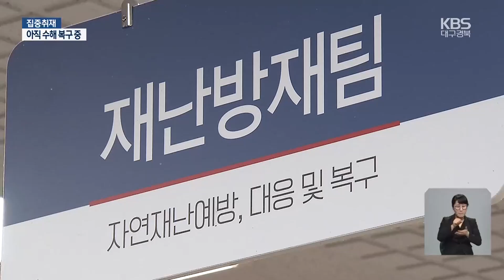[집중취재] 특별재난지역 선포됐지만, 복구는 감감무소식 / KBS 2024.09.04.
[앵커]

 안동과 영양 등 경북 북부지역에  집중호우 피해가 발생한 지  두 달이 됐습니다.

 정부는 피해의 심각성을 고려해 특별재난지역으로 선포했는데요,

 하지만, 복구 작업은  아직 시작도 하지 못했다고 합니다.

 먼저, 박준우 기자입니다.

 [리포트]

 지난 7월, 사흘간 2백 밀리미터가 넘는 기록적인 폭우가 쏟아진 영양군,

 당시 도로 23곳이 유실되고 축구장 50개 면적의 농경지와 주택 20여 채가 침수됐습니다.

 [이국형/영양군 금학리/지난 7월 : "전쟁터도 아니고 없던 게 막 생기고, 없던 야산 같은 게... 여기 돌 있죠. 이게 막 산더미 같았거든."]

 이에 정부는 빠른 복구를 약속하며 영양과 안동.김천 3개 시군을  특별재난지역으로 선포했습니다.

 두 달 만에 다시 찾은 수해현장, 당시 피해 흔적이  고스란히 남아있습니다.

 마을 도로 곳곳이 패여있고, 산에서 밀려든 바위는  밭 한가운데 놓여있습니다.

하천 변에 있던 가드레일은 모두 떠내려갔고 임시로 모래주머니가  설치됐지만 본격적인 복구공사는  시작도 못했습니다.

 [김주호/영양군 금학리 : "장비가 들어와서 일할 때도 그랬어요. 어찌됐든 간에 복구 빨리 되도록 좀 해주십시오. 그런 이야기만 했습니다."]

 토사가 밀려든 주택은 흙을 잔뜩 뒤집어 쓴 채 방치돼있습니다.

 그나마 복구를 하더라도 겨우 벽지와 장판만 한 경우가 대부분입니다.

 [이국형/영양군 금학리 : "피해를 좀 많이 입은 입장 아닙니까. 안 섭섭하게 해줬으면, 그리고 뭐든지 신속하게 해줬으면 싶은데 그게 좀..."]

 영양군은  정부의 피해금액 산정이 늦어졌다며 앞으로 국비가 내려오면  자체 추경 예산을 보태  복구작업을 시작할 계획이라고 밝혔습니다.

 [김용한/영양군 재난방재팀장 : "피해확정 공문이 내려와서 저희가 9월 13일 추경이 확정되는대로 저희가 본격적인 피해 복구 공사를 진행하도록 하겠습니다."]

 특별재난지역으로 선포됐지만, 별반 달라진 게 없는 현실에 피해 주민들은 분통을 터뜨리고 있습니다.